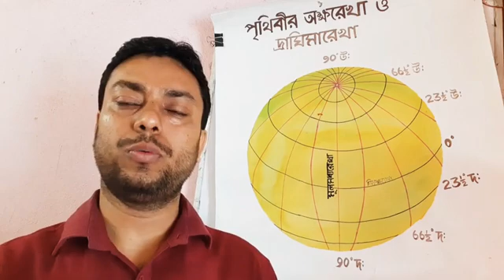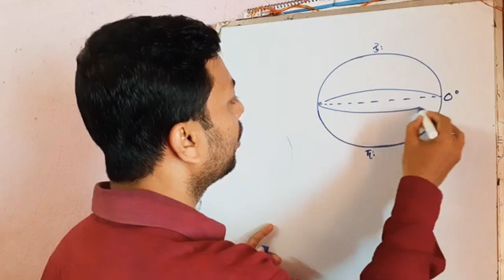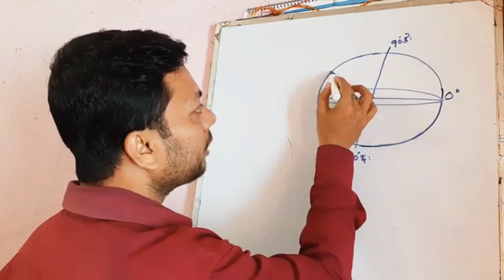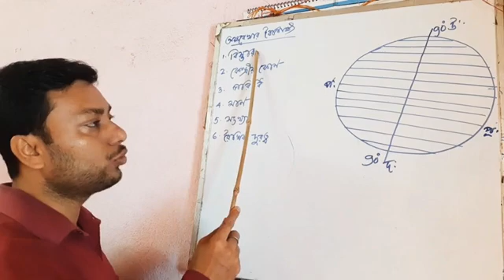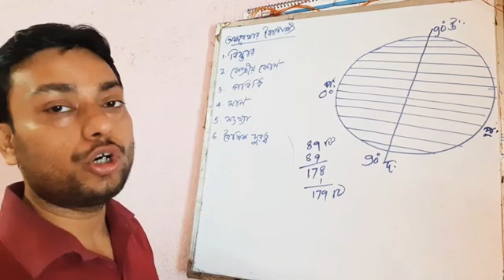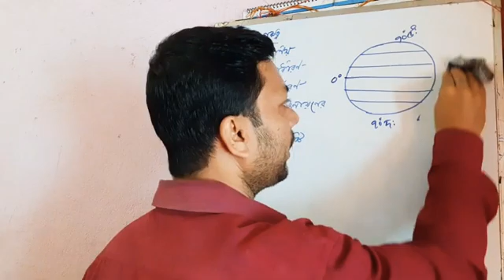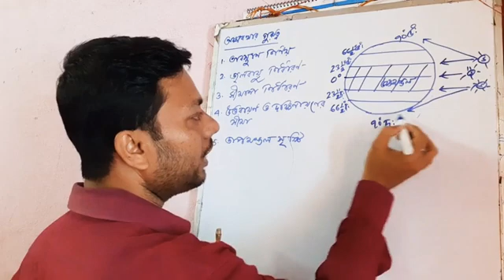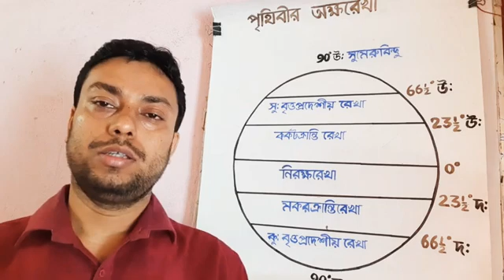নবম শ্রেণি : ( পৃথিবীর কোনো স্থানের অবস্থান নির্ণয় ) প্রথম পর্ব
চিত্র সহযোগে